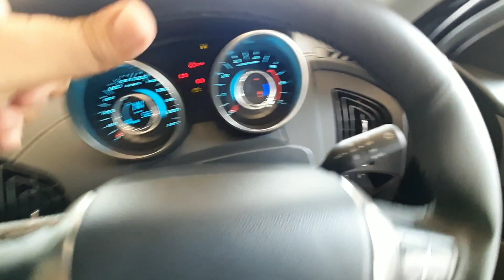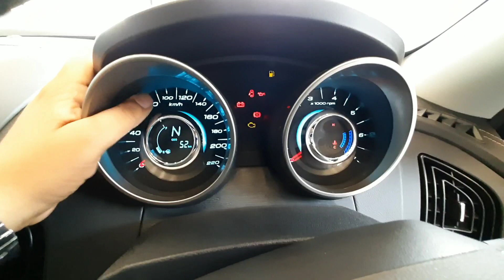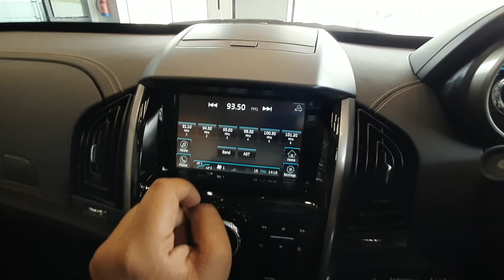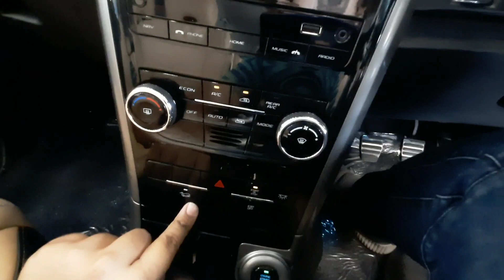Mahindra xuv500 new BS6 model 2020 | Motomantra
Hello guys
In this video we will show you the exclusive model of mahindra xuv500 w11 cariant bew model of 2020 in detail so watch this video till the end hope u will like this video ...if u like than hit like button and donot forget to share and subscribe this channel...
Thankuu

Thankuu
I m sukhil with suresh
Peace out